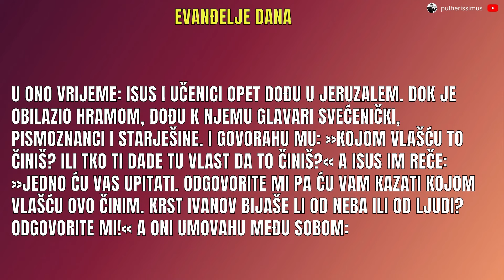FARIZEJI ISPITIVAJU ISUSA - EVANĐEJE DANA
U evanđelju dana vidimo kako farizeji stalno ispitivaju Isusa ne bi našli nešto kod njega da ga optuže. Isus je mudar i točno zna kako odgovoriti na njihove provokacije.

🙏 IZBAVLJAM TE IZ MRAKA I DAJEM TI SVOJE SVJETLO  | BOG TI DANAS GOVORI | BOŽJA PORUKA ZA TEBE

🙏 DAJ MI RUKU I DOPUSTI DA TE JA VODIM  | BOG TI DANAS GOVORI | BOŽJA PORUKA ZA TEBE